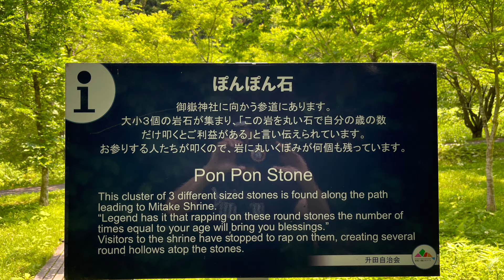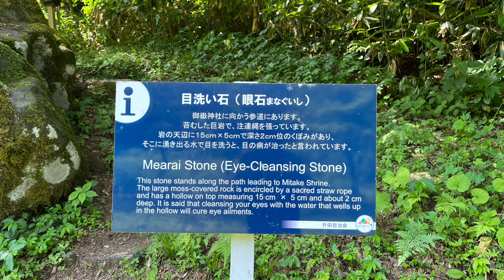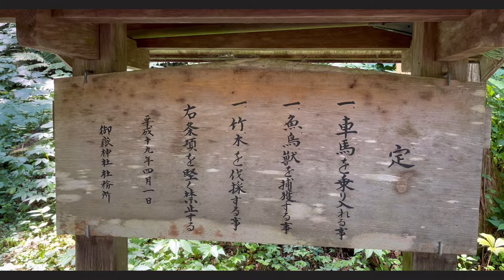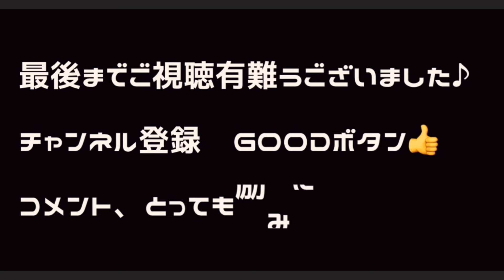3速 50ccで山道へ行ってみた‼️【SUZUKIバーディー】鳥海高原家族旅行村【試乗インプレッション】 数河の池 玉簾の滝 ぽんぽん石 目洗石 ガレージライフ バイクカスタム モトブログ ツーリング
3速50㏄のSUZUKIバーディーで、初めて山道を走ってみましたよ
原付での上り坂は・・(^^;
癒しスポットにも立ち寄りました♪
鳥海高原家族旅行村
数河の池
玉簾の滝

★カメラ
・insta360 onex2
・iPhone13
★動画編集ソフト
・VLLO
★BGM・効果音などの音楽素材
・VLLO